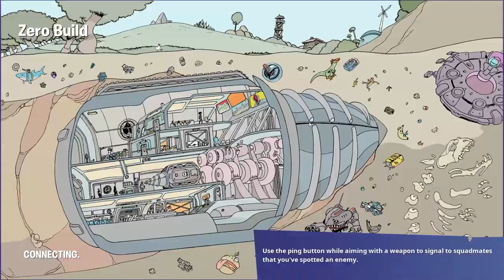heal me plz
i didn't heal him